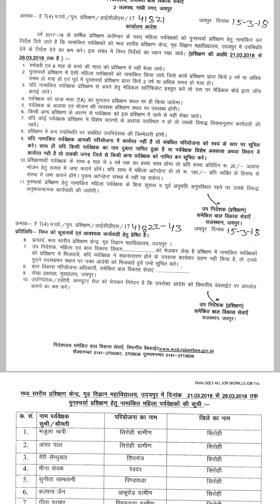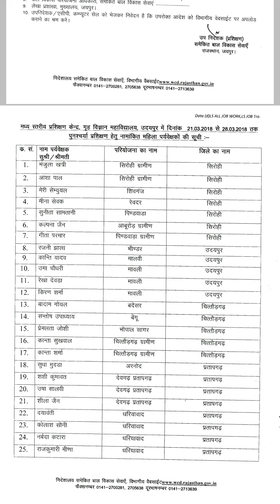आँगनबाड़ी महिला पर्यवेक्षक (सुपरवाईजर) कर्मचारियो का प्रशिक्षण 21 मार्च से 28 मार्च 2018 उदयपुर में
ALL INDIA GK  and LATEST NEWS UPDATE